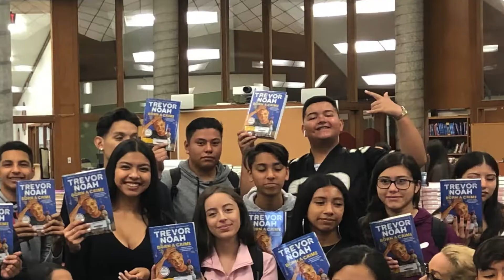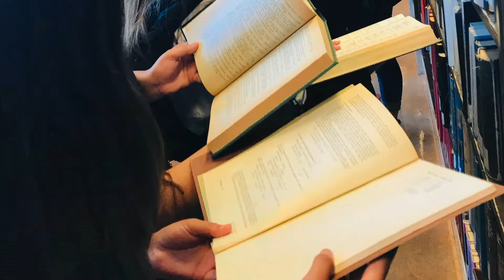2019 2020 ECHO Recruitment Video